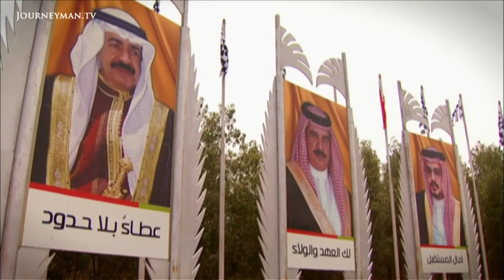Shouting In The Dark | Trailer | Available now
Shouting In The Dark (2012): Al Jazeera presents the story of the Arab revolution that was abandoned by the Arabs, forsaken by the West and forgotten by the world

February 2011, and the Arab Spring is in full swing. International TV cameras are lapping up events in Cairo and Tunis, celebrating the overthrow of one despotic regime after another. But out of sight, in Bahrain, another uprising is underway. Foreign journalists are banned from this island kingdom, but unknown to the ruling Khalifa family, one undercover crew were capturing the horrific carnage of a revolution forgotten by the world.

Out of the night the police swarm around the protestors, unleashing hell. Inside the Salmaniyya Hospital, the victims scream and writhe in agony. Doctors fight desperately to save lives, but for some the scene is too much to bear. "We call for help here in Bahrain: we call on the US, EU, all Arab countries. It's chaos here. It's unbelievable..." one doctor pleads to the camera. Defying a government injunction in order to treat the huge numbers of wounded protesters, they are accused of "fabricating" accounts of injuries and become the target of cruel oppression.

The Bahrainis had enjoyed a brief taste of freedom as they rallied together, making banners and painting murals. The white tower of Pearl Roundabout in the heart of the capital became a symbol of hope. The pro-democracy encampment was allowed to flourish and portable toilets, satellite televisions and food stalls popped up. "Drink tea out of love for Bahrain", the vendors cry. A man offers a marigold across the tangled barbed wire, to a chant of "Sunnis and Shias are brothers, the country cannot be sold." But at 3am police attacked the sleeping protesters, signalling the start of a terrifying push-pull of revolution and bloody counter-revolution.

Over the next few months, Pearl Roundabout alternates between festival and bloodbath. After another brutal government crackdown, the dissenters' calls for peace and co-operation are replaced by the slogan: "no dialogue." A teenage poet is seized from her family home, tortured in prison and forced to make a public apology. Protesters are killed or imprisoned and beaten; people are afraid to leave their homes. The tower is obscured by clouds of smoke and, finally, bulldozed to the ground. The Khalifa's claim they are saving the country from, "the brink of a sectarian abyss".

This film offers an extraordinary, eye-opening narrative of those who dared challenge the faces that stare down from public buildings and preside over the state-controlled TV. It is a graphic account of crimes against humanity and commands a visceral reaction. Yet it is also a story of incredible courage. The people of Bahrain still won't be beaten: each night they take to the rooftops and shout their slogans, nurturing their dream under cover of darkness. "The Bahraini people touched the soul of freedom. They won't go back."

Al Jazeera Network – Ref. 5377